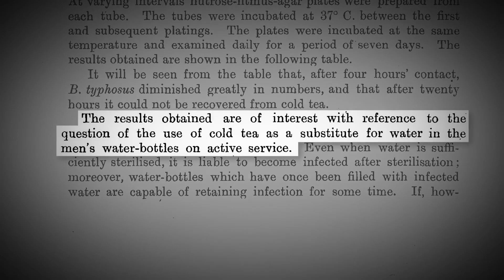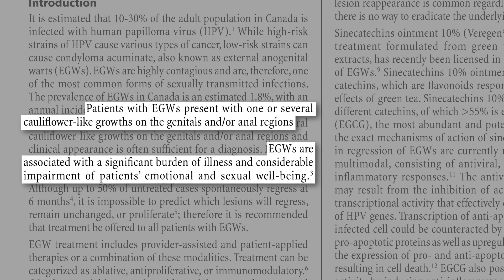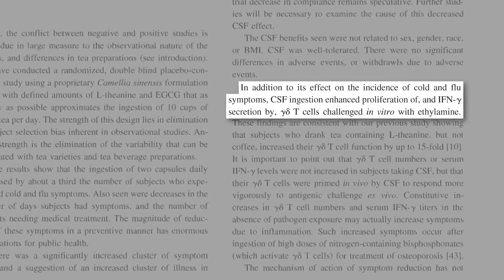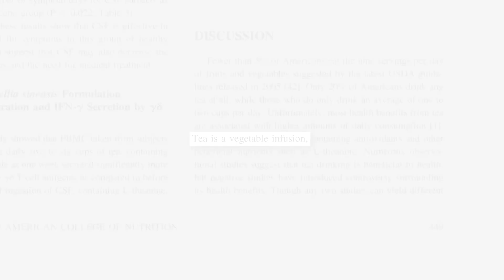Zelený čaj na zvýšení imunitní obrany proti virům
Již po tisíciletí se traduje, že zelený čaj funguje jako „zázračná zbraň“ proti nemocem. Mluvil jsem o tom v souvislosti s chronickými onemocněními. Platí to však také u infekčních onemocnění? Antimikrobiální působení čaje bylo zmíněno ve vojenském lékařském časopise již v roce 1906. Časopis publikoval informaci, že se v jídelnách podává čaj, který dokáže usmrtit bakterie působící břišní tyfus. Tento účinek čaje však nebyl dále studován. Koncem 80. let bylo zkoumáno, jaký má čaj účinek proti virům a bakteriím v testovacích zkumavkách a na Petriho miskách.
Nás ale zajímá, jak to funguje u lidí. Celé toto téma jsem odmítal dále studovat jako irelevantní, a to až do zvýšení výskytu genitálních bradavic. Genitální bradavice jsou způsobeny lidskými papilomaviry. Celosvětově se jedná o jedno z nejčastějších a nejrychleji se šířících onemocnění genitálií.
Genitální bradavice, ať už jednotlivě či ve větším počtu, jsou útvary vyskytující se v anogenitální krajině. Značně snižují kvalitu života pacientů, a to v emoční i sexuální oblasti. Pokud je budete potírat mastí s extraktem ze zeleného čaje, dojde k jejich úplnému vymizení, a to až ve více než 50 % případů.
Úžasné! Pokud to funguje u viru genitálních bradavic, mohl by zelený čaj působit i proti viru chřipky? Na Petriho misce funguje báječně. Ale co u lidí? Zdá se, že děti školou povinné, které čaj pijí, jsou chráněny. Dokud to však neotestujeme, nemůžeme to vědět s jistotou. Budou-li zdravotníci užívat složky zeleného čaje, bude u nich výskyt chřipky až třikrát nižší než u těch, kterým bylo podáno placebo. Ve skutečnosti pomáhá i kloktadlo se zeleným čajem. Podobný efekt sice nebyl zjištěn u studentů středních škol, ale u seniorů v pečovatelských domech, u nichž chřipka představuje velice závažné onemocnění, kloktání zeleného čaje snižuje riziko nakažení chřipkou asi 7-8krát ve srovnání s kloktáním vody.
Na rozdíl od antivirotik se zdá, že zelený čaj pomáhá posilovat imunitní systém. Zlepšuje proliferaci a aktivitu gama delta T buněk, což jsou buňky imunitního systému, které působí proti infekci jako první obranná linie. Lidé, kteří pili až šest šálků čaje denně, vykazovali během pouhého týdne 15tinásobné zvýšení produkce interferonu, který brání infekci. Proč?
Existuje molekulární vzorec sdílený rakovinnými buňkami, patogeny, a také jedlými částmi rostlin, kam patří i čaj, jablka, houby a víno. Konzumace zdravých potravin může pomoci udržet buňky imunitního systému v plné pohotovosti. Účinně aktivuje naše gama delta T buňky. Ty pak mohou zajišťovat přirozenou odolnost proti mikrobiálním infekcím a dost možná i proti nádorům.
Myslím, že bych neměl být tak překvapen: čaj, koneckonců, je rostlinný výluh. V podstatě pijete horkou vodu s výluhem z tmavě zelené listové zeleniny.